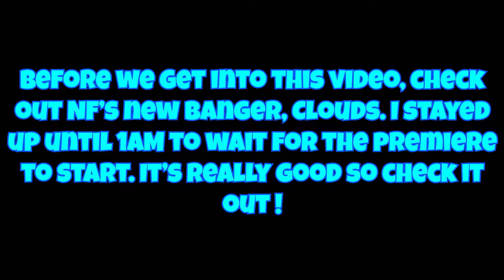Goodbye TWAU :(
Sorry TWAU, I hate you vampirism.
🎵 LISTEN TO NF's NEW BANGER ! 🎵